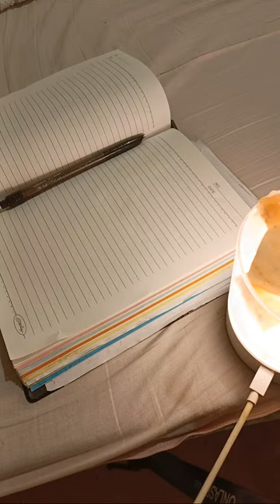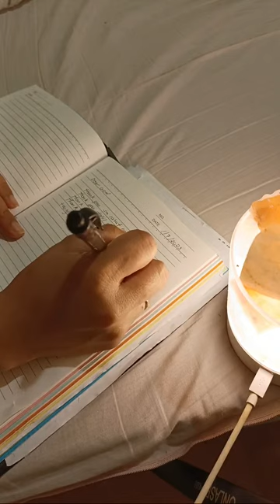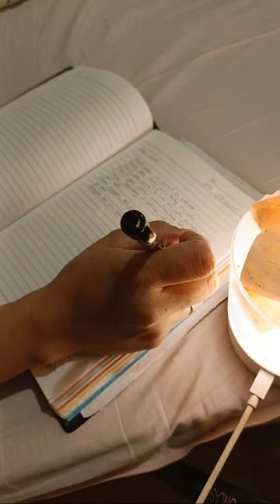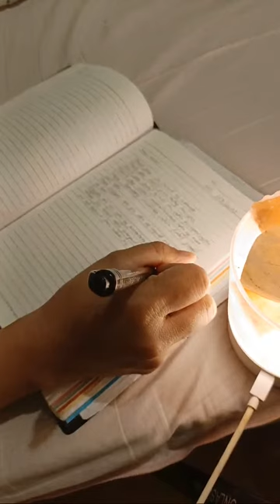ball pen & notebook 📒